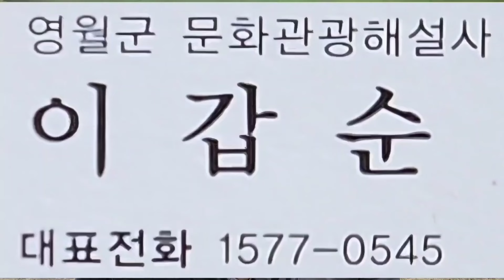영월 장릉에서 만난 명 해설사 단종과 충의공, 기, 혈, 수, 건강법 공개!